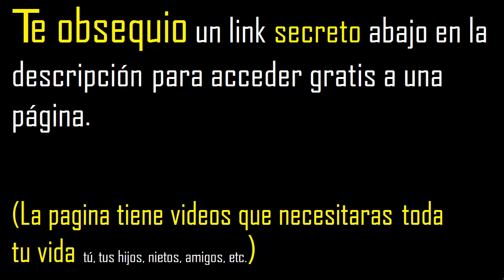tg45 cot30 tgx tg(90-x) , razones trigonometricas basico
ejercicios resueltos de trigonometria ejemplos